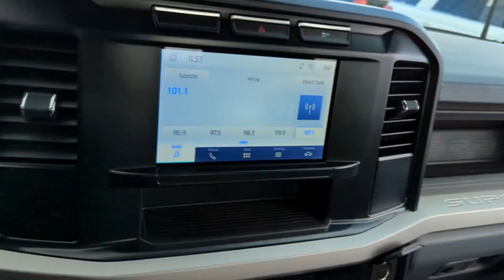2024 Ford Super_Duty_F-350_SRW XL Peoria AZ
New 2024 Ford Super_Duty_F-350_SRW XL available at Peoria Ford Fleet located in 9130 W. Bell Rd, Peoria, AZ, 85382.

Please mention the stock REC50363 when you contact the dealership for this vehicle.